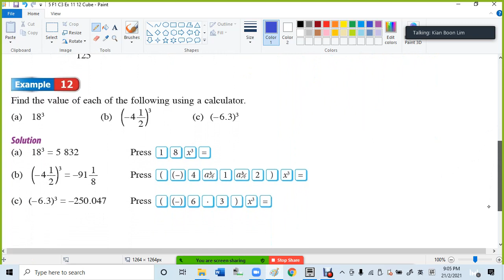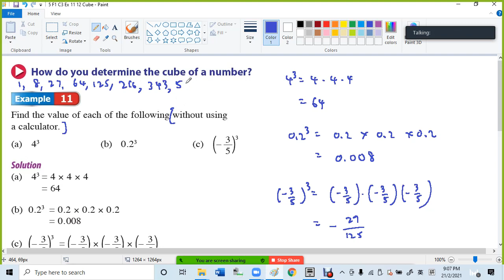5 F1 C3 Ex 11 12 Cube